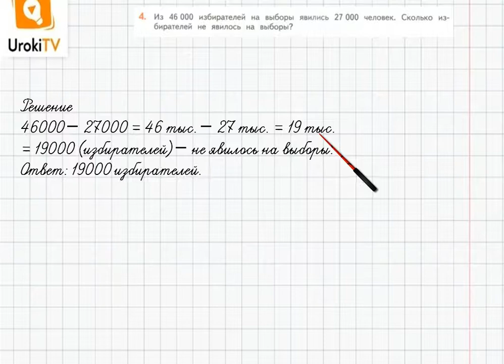Страница 97-98 Задание 4 – ГДЗ по математике 4 класс (Дорофеев Г.В.) Часть 1